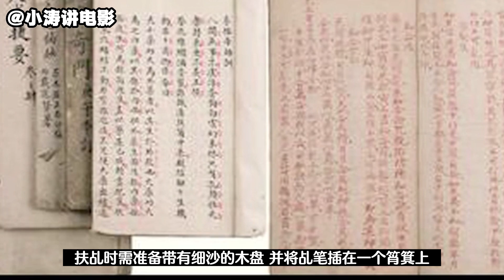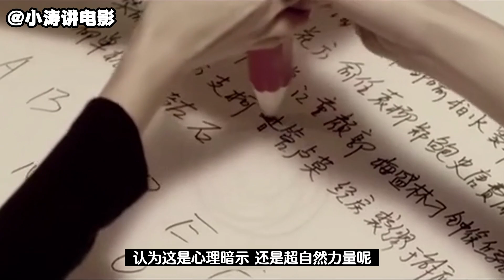小濤聊奇聞怪談：恐怖靈異的“筆仙”事件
都說中式恐怖才是真正的恐怖，正史野史、詩歌典籍、民間傳說，都展現了中華歷史最詭異獨特的一面，直到現在，各種令人毛骨悚然的事件，依然在我們的生活中不斷地上演……